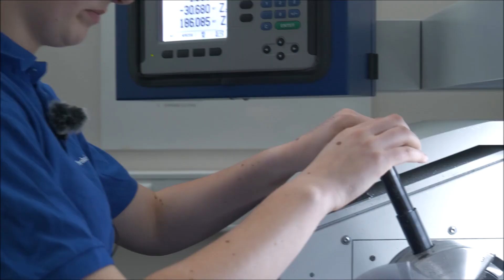Handlingwerkstück für Roboter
Handlingwerkstücke wurden in der Dreherei erstellt und für die Roboterprogrammierung weiterverwendet.